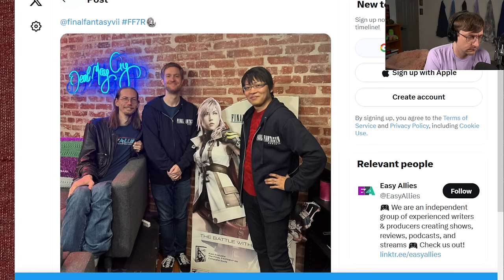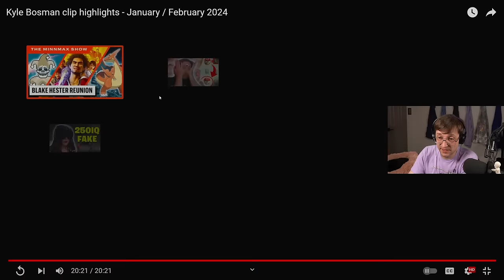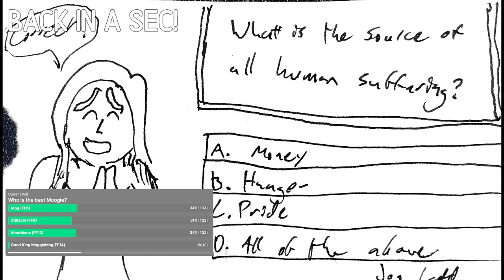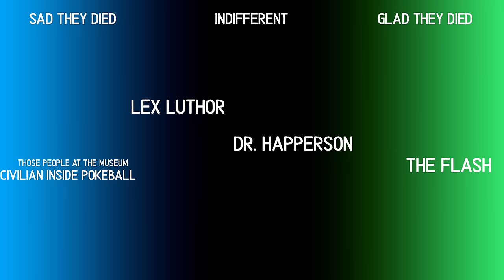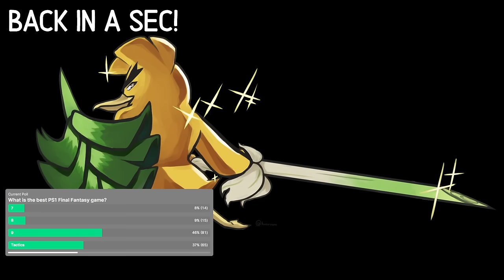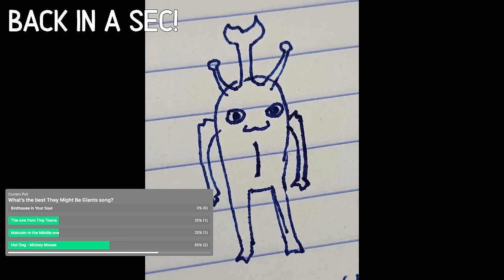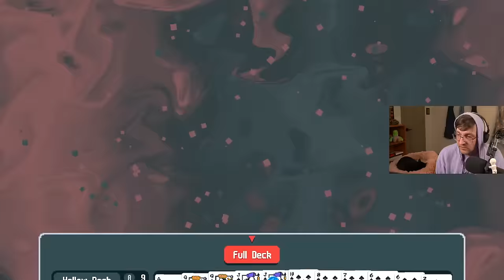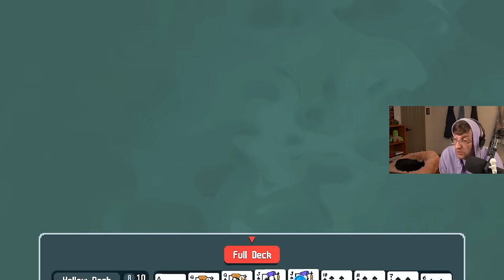FFVII REBIRTH - Day 2